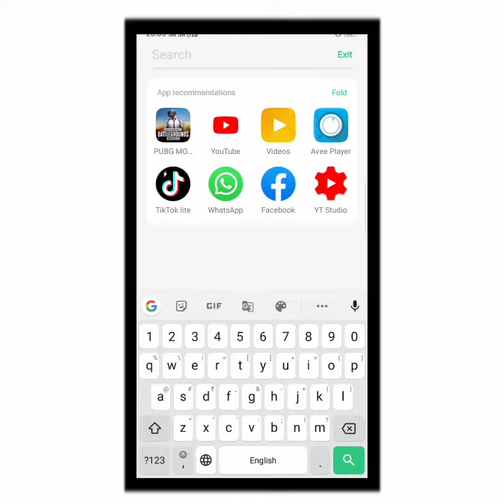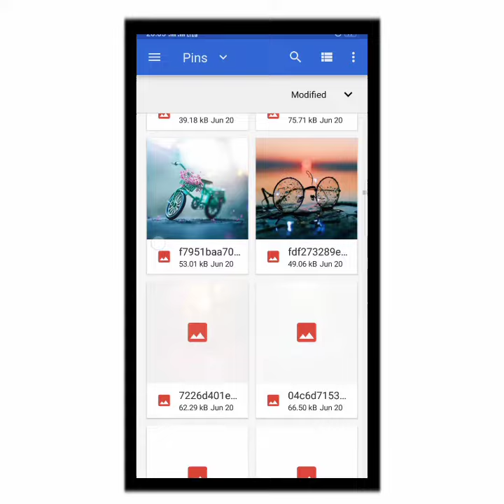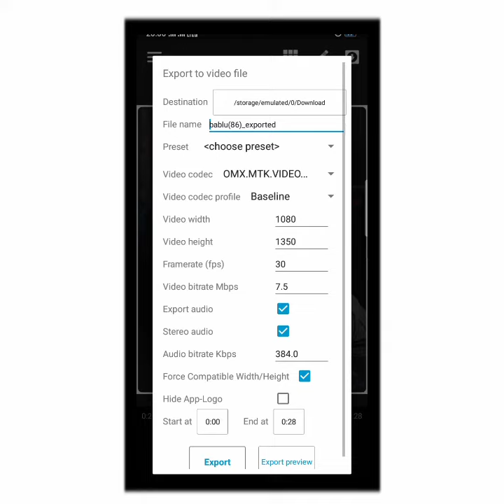🔥New Avee Player FullScreen Size Template Tutorial | Avee Player Template Download Link New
its Prince©

avee player
Notice